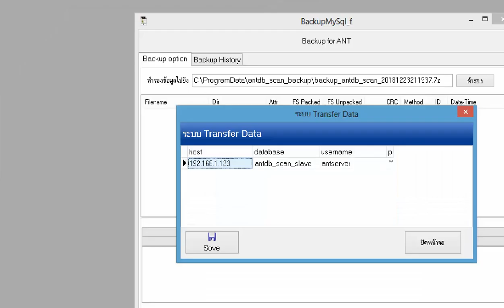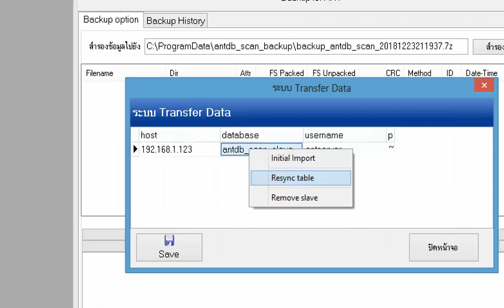ANTImageServer เพิ่มระบบ Transfer Data แล้ว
I'm ARM Blog
สอนเขียนโปรแกรม และแหล่งเรียนรู้ สำหรับผู้สนใจทั่วไป